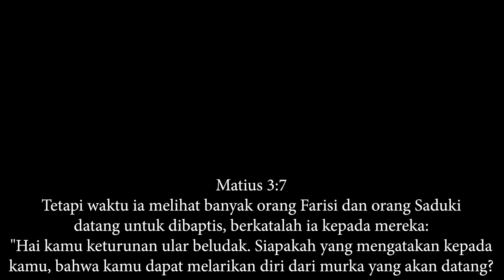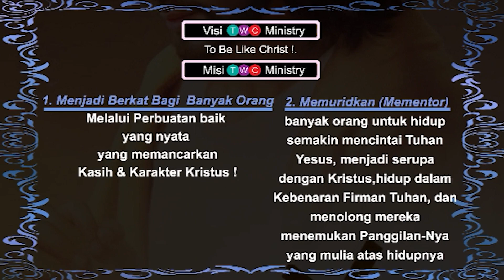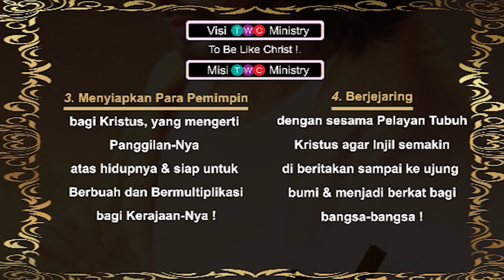Inspirasi Khotbah 9 TWC Ministry @GRI Bukit Sion - MILIKI IMAN YANG SEMPURNA